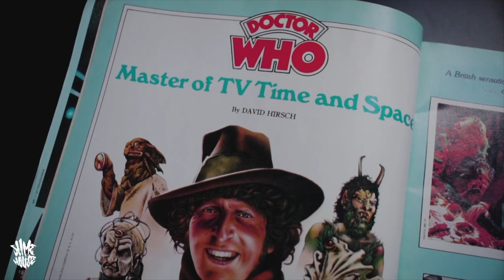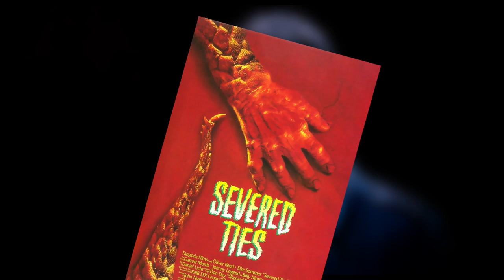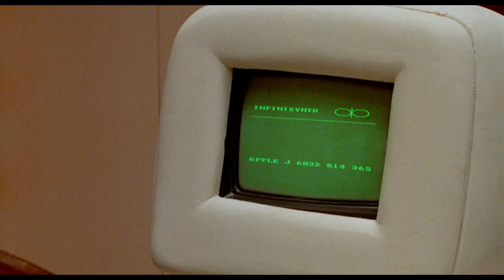Fangoria's First Film | MINDWARP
Fangoria is a name synonymous with horror fans.  Starting in 1979, Fangoria magazines captured the world's attention with their publications.  Starting as a fantasy film magazine, the first few issues had a hard time gaining traction.  Their look at Tom Savini’s work in Dawn of Dead sparked an interest in readers so the company started to pursue horror.  And what a profitable decision that was.  In the 80s and 90s, Fangoria was on top of the world. It was thee source to find coverage on the latest horror films, icons of the genre as well as director and crew interviews.  Fangoria was so ingrained with horror film culture that in 1990 they decided to spread their brand and get into the horror film industry.  They planned to start releasing 1 new horror movie every year from here on out.   Their plan was to become a multi-media horror juggernaut.  How did that go for them?  The answer may Warp your mind.